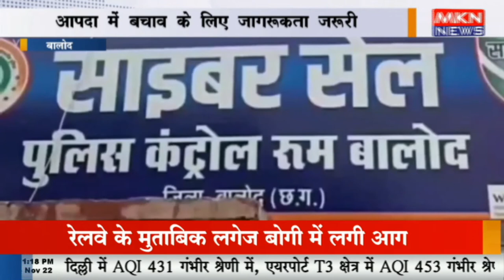आपदा प्रबंधन द्वारा मोकड्रिल का आयोजन हुआ, आपदा में बचाव के लिए जागरूकता जरूरी